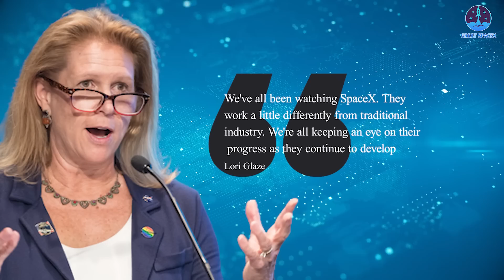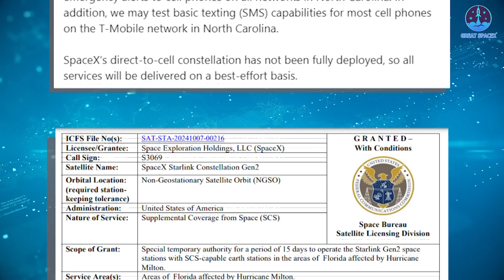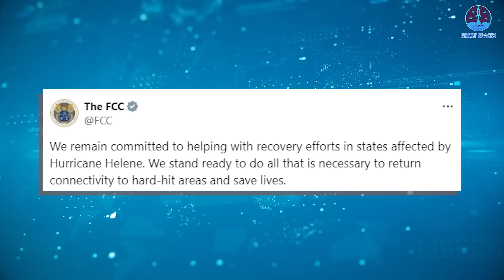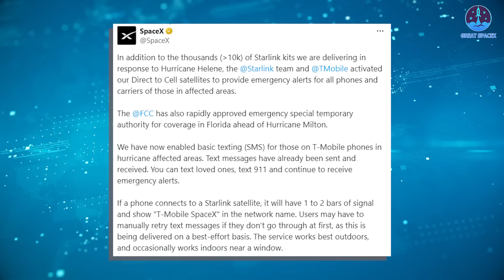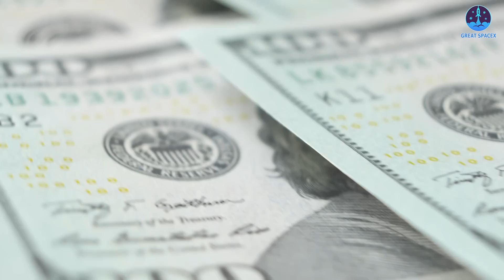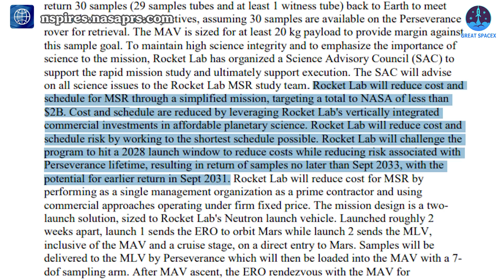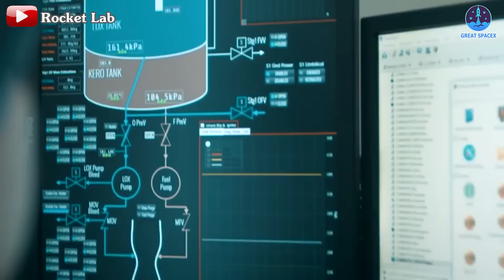NASA Just Revealed Starship Flight 5 Launch Date! Goodbye FAA...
00:00: Intro
00:35: NASA and Flight 5
04:35: SpaceX Starlink and hurricane
06:51: Rocket Lab and NASA’s MSR program
Our video content is referenced by video sources at these sites:
HUGE THANKS TO:
Let’s speed things up!
That’s likely what NASA is hoping for when it comes to Starship Flight 5. Following SpaceX, NASA has also confirmed the upcoming launch schedule.
Meanwhile, SpaceX has been granted approval to deploy Starlink to the Hurricane Milton area, once again demonstrating its vital role across multiple sectors.
And finally, we’ll discuss Rocket Lab, which has recently been awarded NASA’s Mars Sample Return contract.
Let’s dive into all of this on today’s episode of Great SpaceX.
It can be said that after the FAA's tough stance, the October 13 launch schedule announced by SpaceX surprised many people.
Why are they so confident? As I hypothesized, the launch authorization this time may have come from NASA, with the FAA being left out of the process. However, it appears that the FAA remains a key agency in this situation, as they recently announced that they are reviewing the information related to the flight that SpaceX submitted in August and will allow the flight if the requirements are met.
This sudden change from the FAA is indeed puzzling. While it may not be a direct impact, it seems that NASA has had some indirect influence on the FAA during this process. This makes sense because, besides SpaceX, NASA is likely the agency most eager for Flight 5 to proceed.
At a meeting of the National Academies Aeronautics and Space Engineering Board on October 9, Lori Glaze, acting deputy associate administrator in NASA’s exploration directorate, stated that NASA was “really looking forward” to the Starship flight and expected it to occur “as early as next week.”
Clearly, NASA understands the importance of Starship to their Artemis project. Flight 5 will be crucial in unlocking that potential. Glaze emphasized: “There’s no doubt that the Human Landing System is the critical path for Artemis 3.”
Ultimately, SpaceX needs to master the processes of achieving orbit and landing the stages to progress further. Based on designs that successfully reach orbit and land, SpaceX can confidently develop a Starship HLS prototype, ready for testing and flight by late 2026. Alongside this, they will construct a refueling system to fuel the main ship for its targets, with the lunar mission being the primary focus for the Starship HLS.
Building such a system is challenging, but NASA is optimistic due to SpaceX’s significant strides. SpaceX has built a second tower at Starbase and another in Florida to support these efforts.
Additionally, Glaze highlighted SpaceX's aim to launch a Super Heavy on Flight 5, something they originally planned for Flight 6. This will expedite progress on the road to Artemis.
In conclusion, Glaze stated: "We've all been watching SpaceX. They work a little differently from traditional industry. We're all keeping an eye on their progress as they continue to develop."